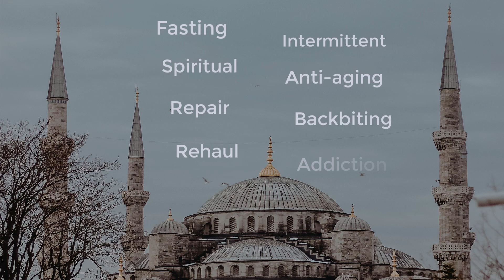সহজ ভাষায় অনর্গল ইংরেজি বলবেন কীভাবে? 7 benefits of fasting(Repost practical English speaking class)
Easy English কীভাবে বলবেন? অনর্গল ইংলিশ কীভাবে বলবেন? দেখুন এই ভিডিওটি।

How to speak English smoothly?
How to speak English without

English language fluency
practice english learning
practice english speaking alone
practice english speaking everyday
how to speak in English
everyday english listening practice
best way for learning english speaking
best way for learning english
best way for learning
best way for learning vocabulary
best method for learning english language

English language
Speaking skills
Fluency
Conversation
Vocabulary
Grammar
Pronunciation
Accent
Communication
practice techniques
Listening comprehension
Confidence
Public speaking
Accent reduction
Native speakers
Language learning
Online resource
Self-improvement
Personal development
Language acquisition

English vocabulary
core vocabulary
useful vocabulary
basic english vocabulary
vocabulary building
English conversation
english word power
English listening
English speaking
essential words
must-know vocabulary
must-know English terms

 techniques for learning spoken English
online resources for learning English
Effective learning strategy